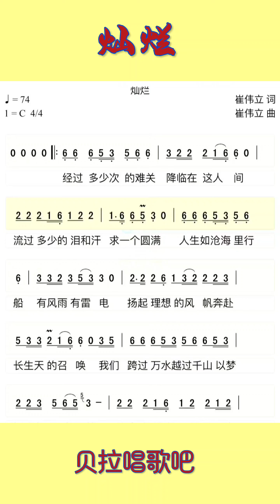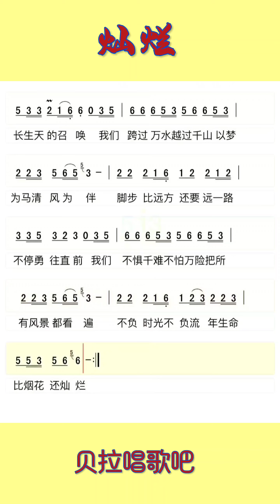《灿烂》，慢速有声简谱+女老师慢速带唱乐谱+慢速带唱歌曲，适合零基础朋友